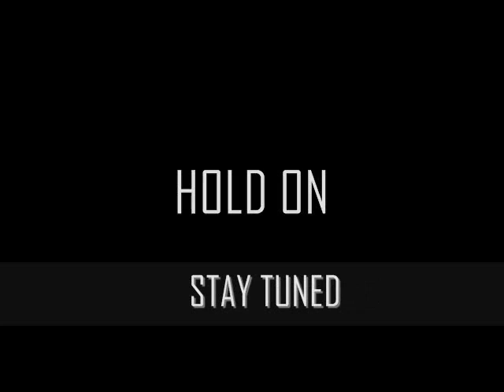Mr.Cooper - 6 Cell Phones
Dedicated To Money Entertainment Media TV Presents Mr.Cooper - 6 Cell Phones